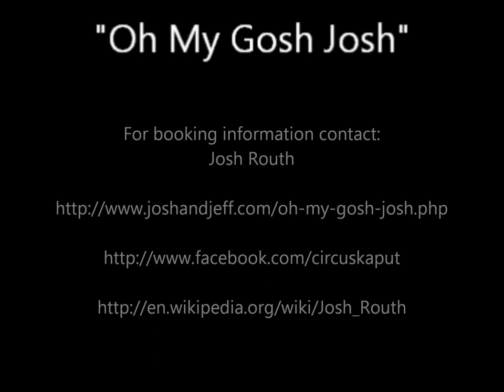Oh My Gosh Josh (Josh Routh) - Magician / Comedian Extraordinaire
This guy is INCREDIBLE and HILARIOUS!!!  Oh My Gosh Josh - Magician/Comedian Extraordinaire.  I filmed this while laying in the grass at the 2012 Shakespeare Festival in Forest Park, St Louis, MO.  Oh My Gosh Josh is Josh Routh.  He was a side show at the festival, but, in my opinion, set the stage and was the true star of the event.  YOU MUST CHECK OUT HIS FIRE JUGGLING AND SWORD SWALLOWING near the end of the video.

I've included links at the end of the video, if you'd like to contact him or any of his partners for a performance.